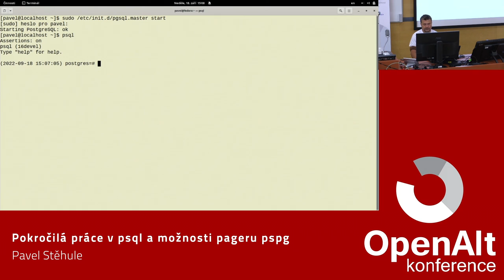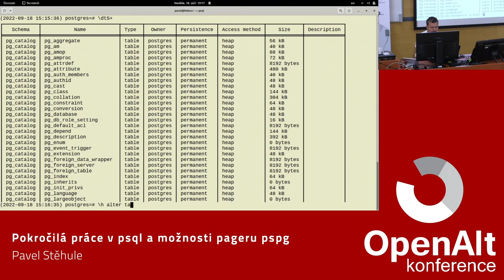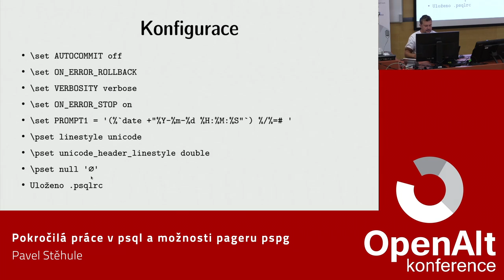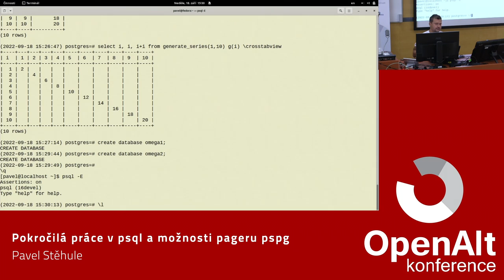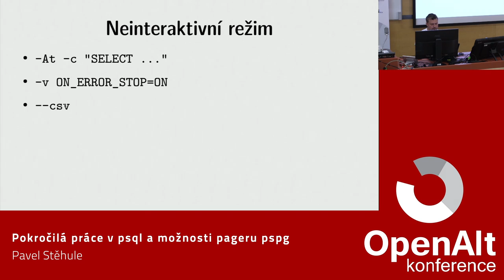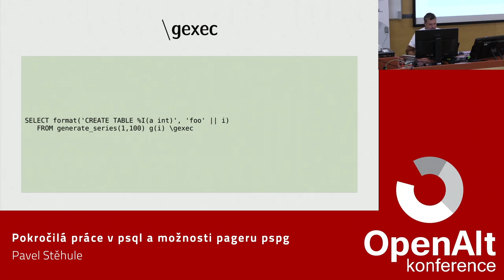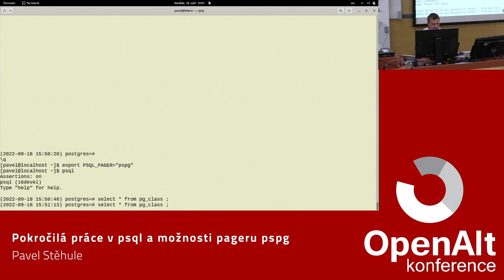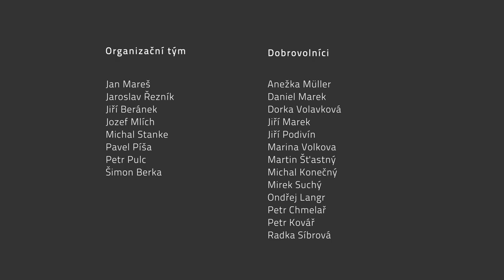Pavel Stěhule: Pokročilá práce v psql a možnosti pageru pspg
psql je textový TUI klient pro práci s PostgreSQL. Na první pohled příliš neoslní, i když ve své kategorii je špička. Obsahuje celou řadu zajímavých funkcí včetně jednoduchého skriptovacího jazyka. Díky podpoře rour, je možné výstup z psql přesměrovat do pageru (ukáži možnosti pspg), je možné výstup z psql přesměrovat do clipboardu nebo si v gnu plotu nechat zobrazit graf. Navíc psql umožňuje tvorbu jednoduchých maker, takže je možné psql mírně rozšiřovat. V prezentaci vysvětlím jak.